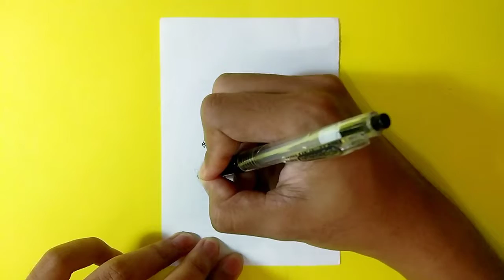How to Draw Snorlax, Pokemon | Bee Deev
How to Draw Snorlax, Pokemon